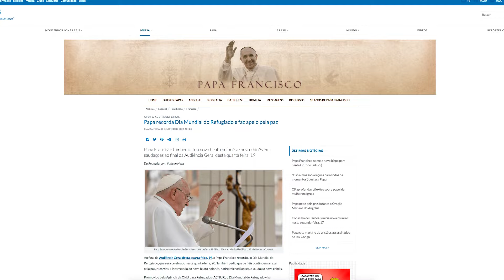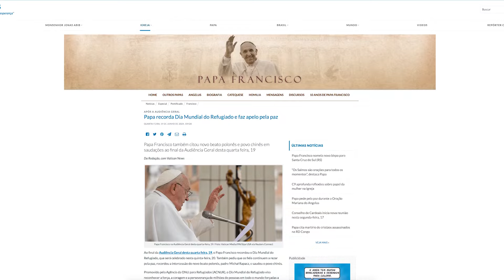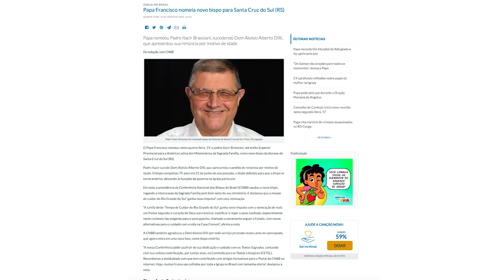Boletim de Notícias da Tarde - 19/06/2024